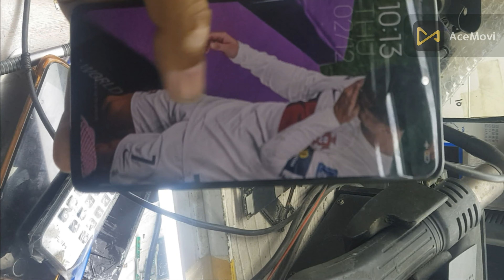Mi Note 10 Pro Dead Repair - Redmi note 10 pro cpu reballing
Redmi note 10 Pro touch screen not working fixed
Redmi note 10 pro cpu reballing
Redmi note 10 pro dead boot repair
Redmi note 10 pro hang on logo
redmi note 10 sudden dead
Mi note 10 pro hang on logo